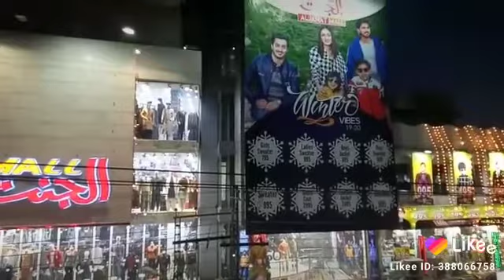Rawalpindi city Mall